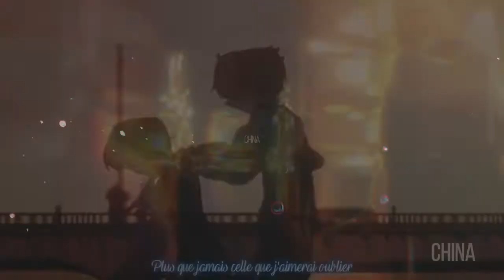AMV Nightcore - Oublier (Lyrics)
➤ Anime(s) : Cupid's Chocolate / A Day Bafore Us / Amnesia / Gekkan Shoujo Nozaki-kun / Kimi no Suizou wo Tabetai / Ao Haru Ride / Fuuka / Masamune-kun no Revenge / Golden Time / Today We Start Our Love / Violet Evergarden / Tamako Love Story / Zutto Mae kara Suki deshita / Horimiya / Hotarubi no Mori E / Holmes of Kyoto / Fairy Tail / Code : Realize / Chuunibyou Demo Koi Ga Shitai / Bonjour Sweet Love Patisserie / Angel Beats / Fukumenkei Noise / Your Lie In April / Akagami no Shirayuki-Hime

➤ Musique(s) : Oublier
➤ Artiste(s) : Floran